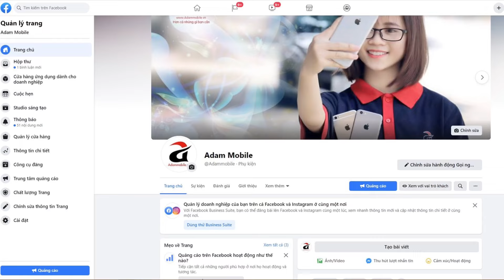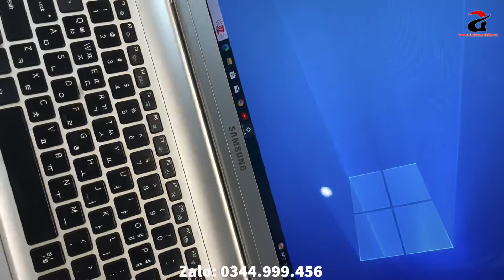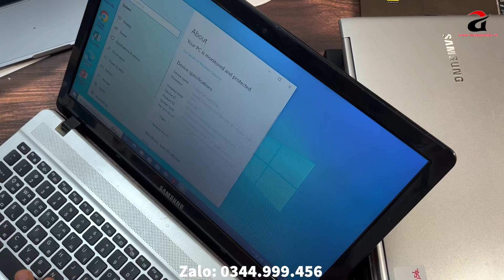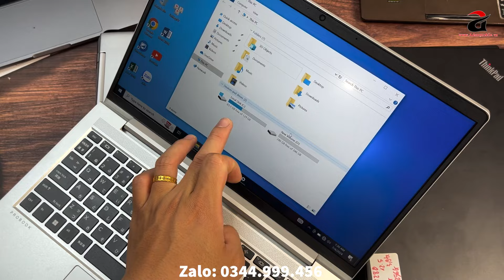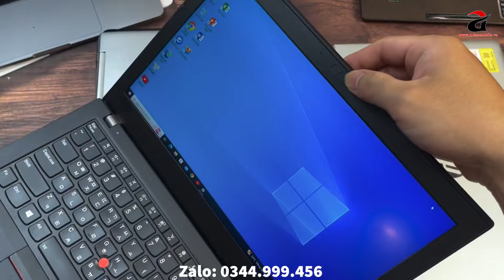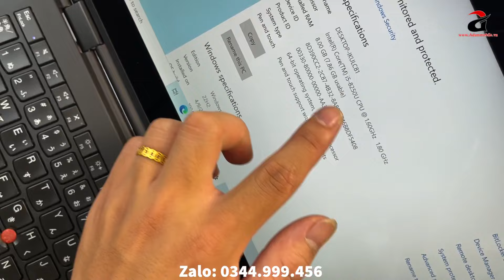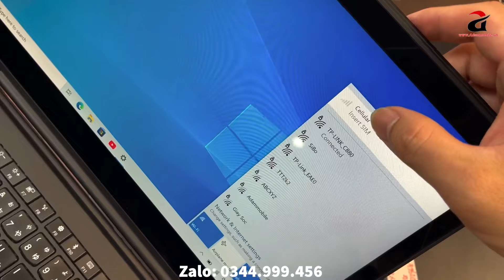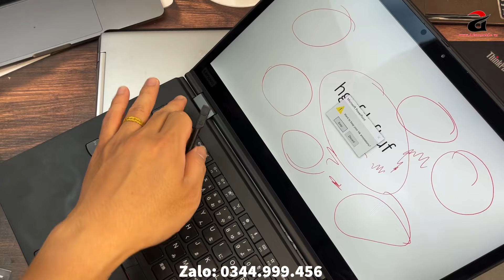Laptop Doanh Nhân Giá Học Sinh | 2,4Tr | Chip i5 Ram 16G SSD 512G | HP - Samsung - Thinkpad !